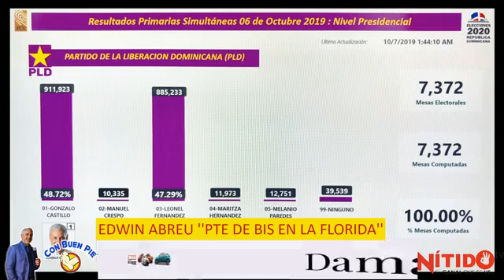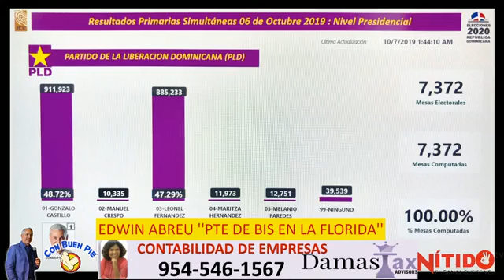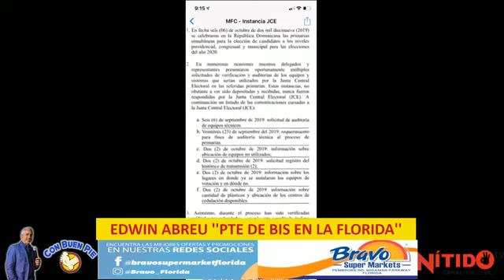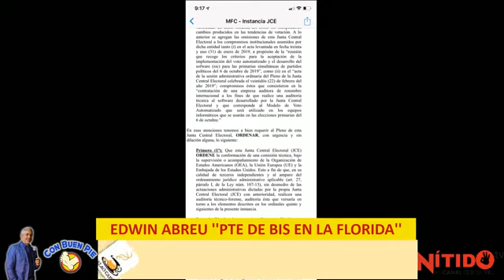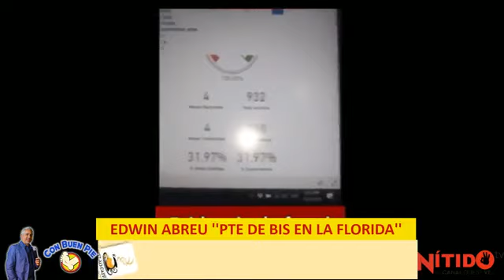El PLD y las Primarias Fraude o No